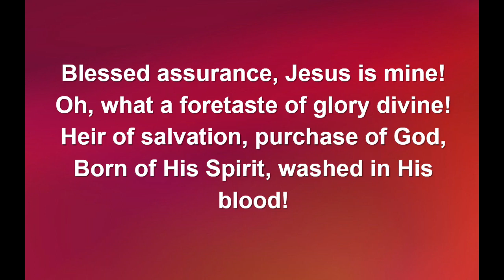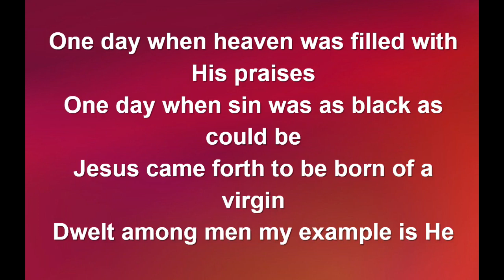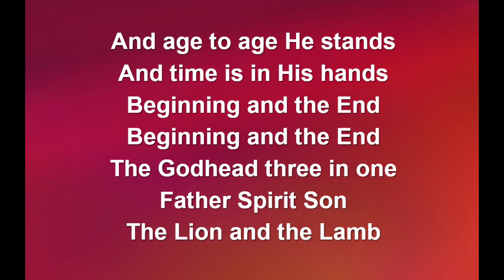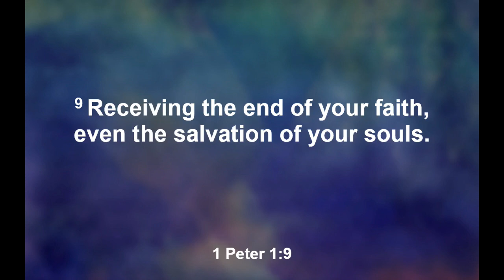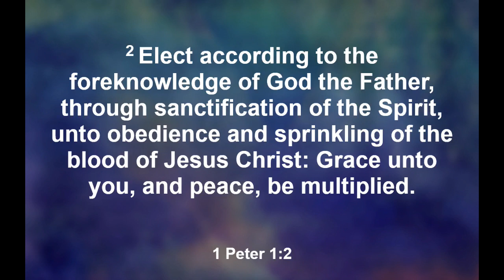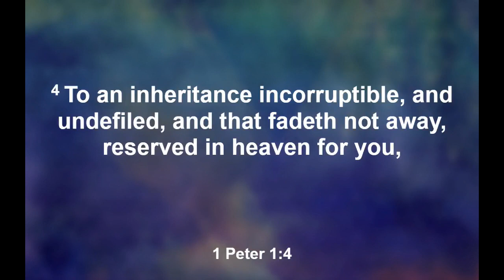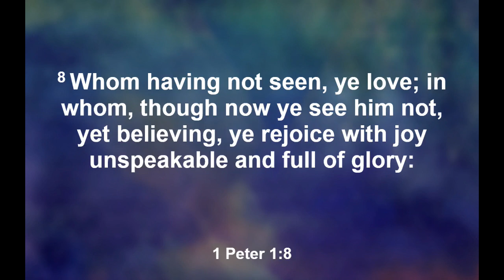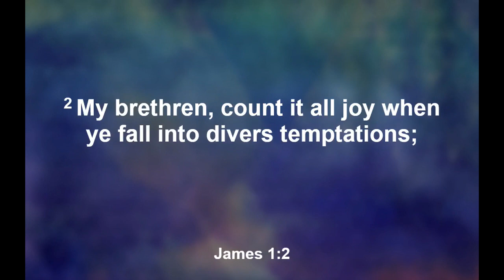"Rejoice Anyhow!" Sunday Morning Service given by Pastor Hicks